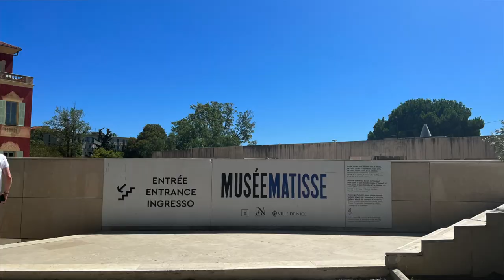👉Face à face au musée Matisse : Hockney / Matisse, un paradis retrouvé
👉Face à face au musée Matisse .
Je vous invite à me suivre à la découverte de l'exposition Hockney/Matisse, un paradis retrouvé à Nice.
"L’exposition Hockney – Matisse. Un Paradis retrouvé s’ouvre sur une série récente de Fresh Flowers, peintures d’iPad réalisées en Normandie, dont l’artiste nous a réservé la primeur pour l’été. Au-delà de cette entrée en matière, Claudine Grammont a imaginé un parcours des collections du musée Matisse guidé par l’œuvre de David Hockney. Plus que des face-à-face, se créent des résonances surprenantes qui évoquent des univers communs aux deux artistes, notamment cette continuité sensible entre l’espace de l’atelier et de ses objets, cadre mental de la création, et l’en dehors, paysages de Nice, de Tahiti ou de Los Angeles. La Côte d’Azur rejoint ainsi la Californie à travers les thèmes de la piscine, de la fenêtre et du jardin luxuriant."

👉Quelques informations pratiques :

🗿Musée Matisse
164, avenue des Arènes de Cimiez
06000 Nice

ACCES
🚌  Bus : Lignes 5, 18, 16, 40, 33
Arrêt : Arènes / Musée Matisse
🚗  Stationnements :
avenue du Monastère
place du Monastère
🚶🏻‍♂️ 4 accès piétons au jardin des Arènes :
avenue des Arènes de Cimiez
boulevard de Cimiez
avenue du Monastère
place du Monastère
♿ Personnes à mobilité réduite :
Entrée dans le jardin des Arènes par le portail du 164, avenue des Arènes ou celui du boulevard de Cimiez, puis entrée au musée par le parvis sud de la villa, donnant sur le site archéologique.

Expertisez.com premier site d'estimation en ligne, et maison de vente aux enchères à Paris, vous accompagne de l'estimation à la vente aux enchères.

00:00 Introduction
00:11 Notions clés Hockney / Matisse
01:54 L'exposition Hockney / Matisse musée Matisse à Nice
02:11 L'univers de la piscine Matisse / Hockney
02:42 Fresh flowers par Hockney : travail sur Ipad
03:04 Les autoportraits Hockney / Matisse
03:25 Exploration du corps Hockney / Matisse
03:44 Les objets, l'atelier Hockney / Matisse
04:04 Regard de la famille Nahmad, grands marchands et collectionneurs
04:22 Mon point de vue